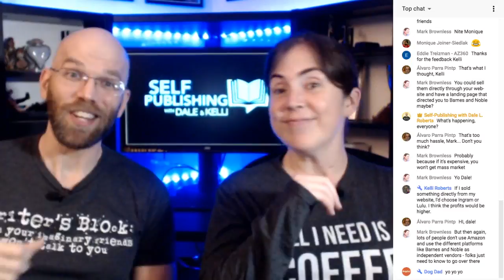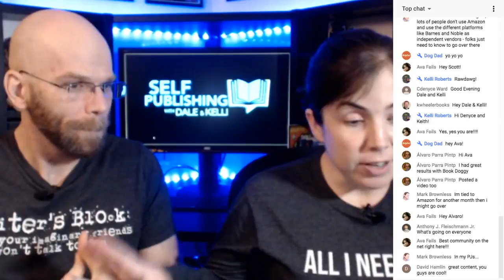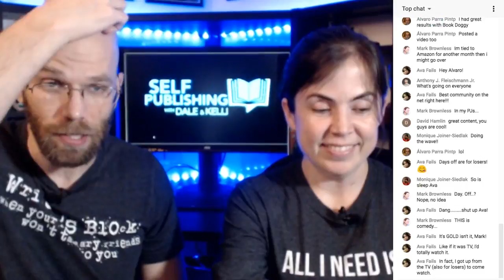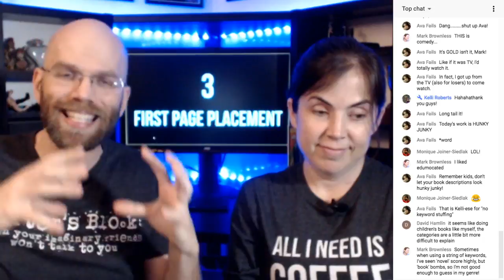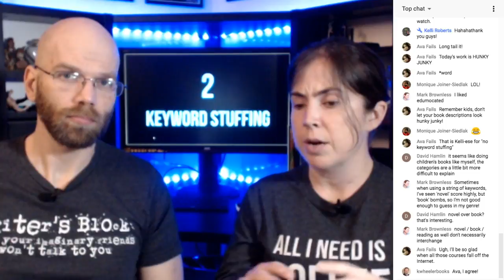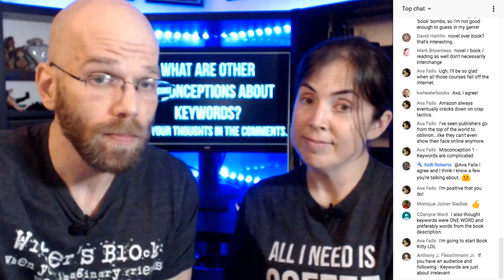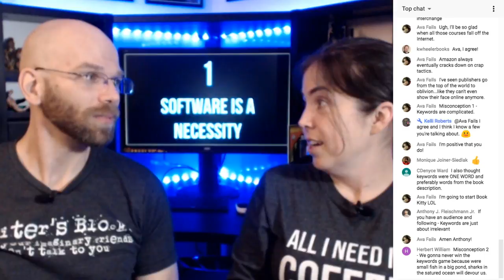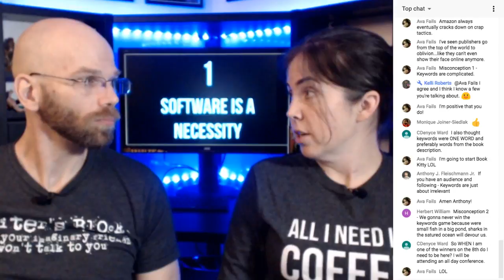Best Kindle Publishing Keywords: 6 Self Publishing Myths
Do you know the best Kindle publishing keywords? Would you like to know if you're choosing the wrong keywords? Then, in this video, we're going to talk about common misconceptions about keywords in self-publishing and what you should be focusing on instead.

If you are catching this on the replay, then please post all questions in the comments. Thanks!

Tonight's live stream is brought to you in part by
BOOKDOGGY
BookDoggy has quickly become the most effective new eBook promotion site in the industry. Check out their new FREE video feature. for more details.